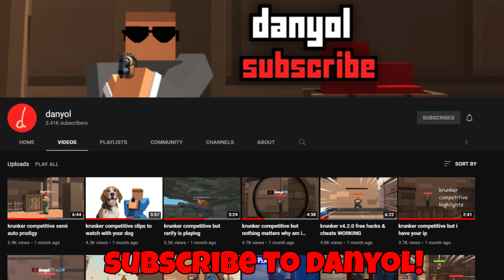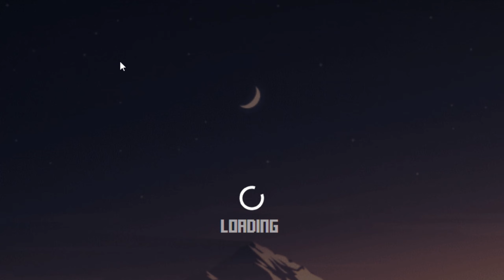krunker competitive but danyol is playing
I am still sick, BUT DANYOL IS GONNA MAKE A RETURN TO YOUTUBE AND TAKE OVER MY CHANNEL FOR TODAY'S VIDEO! Danyol is gonna provided us today with some INSANE COMPETITIVE CLIPS and lowkey exposed himself of having wallhacks... BUT WE STILL LOVE HIM!